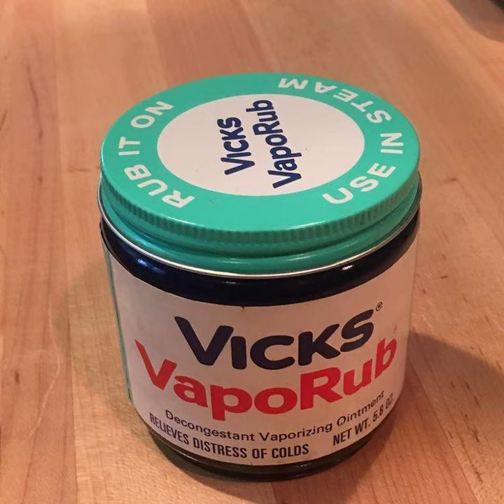Roger Miller 'Poor Little Bunny' Lazy Breaker Mix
Roger Miller gets rubbed up with Vicks.